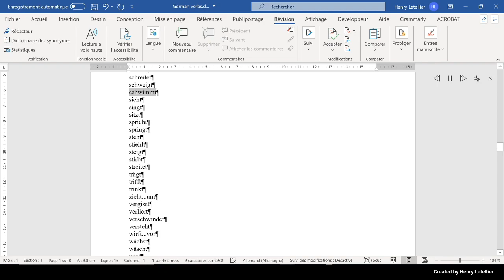sieht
This is the Microsoft Hedda voice that is reading the word sieht